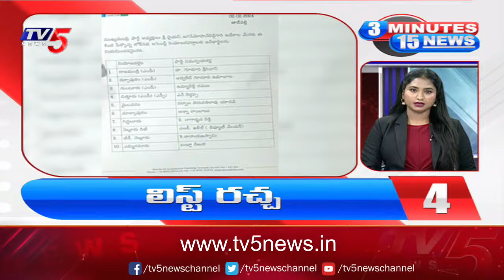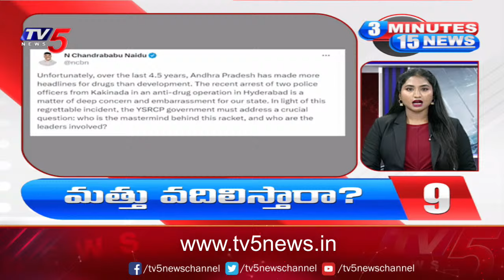3Minutes 15 News | Telugu States | Speed News | TV5 News Digital